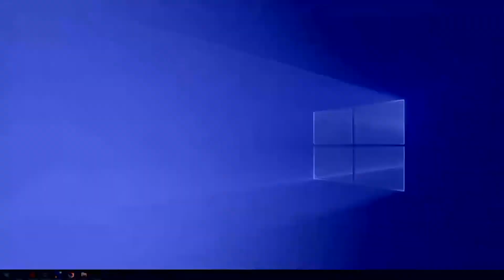10° Fecha Turismo Zonal Pista Clase 3 2° Final 2022